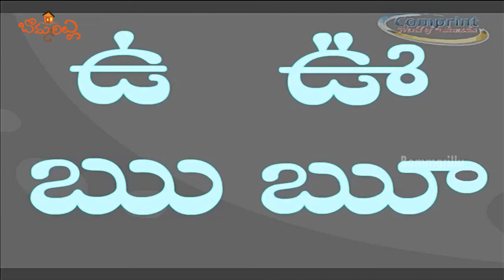అరుపులు | అచ్చులు | Arupulu | Achulu | Telugu Nursery Rhymes For Kids | Kids Songs | Bommarillu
అరుపులు, అచ్చులు. We bring the latest rhymes for children. Bommarillu channel is designed to make your children learn all-time famous rhymes. By watching these rhymes, children can grow their knowledge and also get engaged with colorful animations.

బడి గంట | ఒప్పుల కుప్ప ఒయ్యారి భామ | Badi Ganta | Oppula Kuppa Oyyari Bhama |Nursery Rhymes For Kids